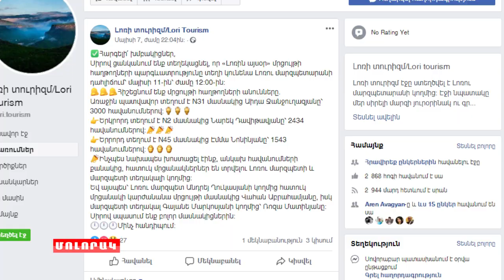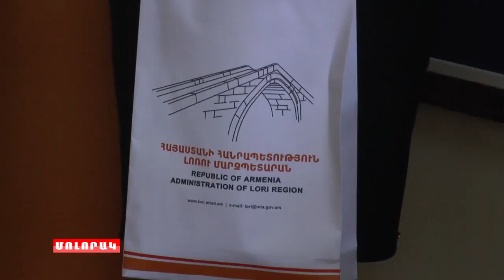Լոռվա բնաշխարհը՝ լոռեցի երիտասարդների աչքերով.ամփոփվել է Լոռին այսօր մրցույթը.